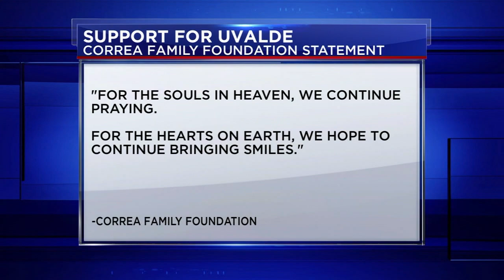Former Houston Astro Carlos Correa's foundation makes charitable trip to Uvalde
Former Astros superstar Carlos Correa no longer plays in Houston. Yet, he continues to make an impact in Texas.